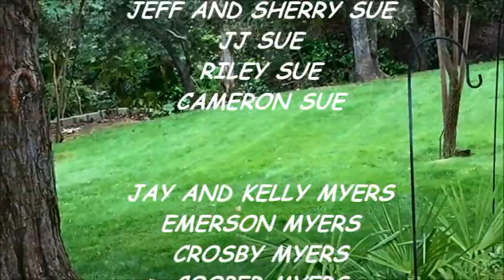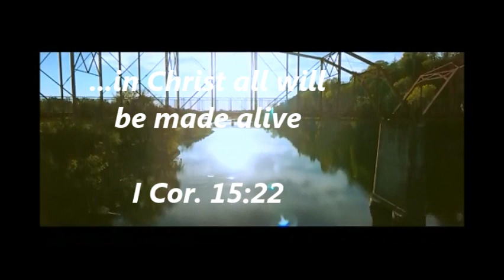Easter April 2017